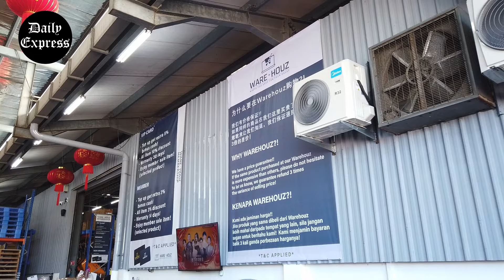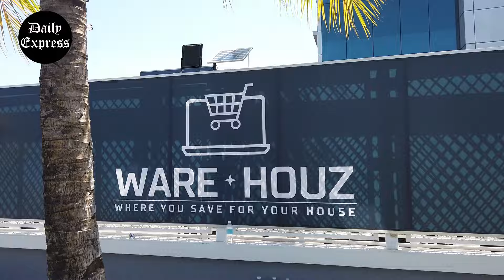Ware-Houz opens in Kolombong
TCT Trading has made waves in Sabah’s retail industry by launching the first warehouse retail shopping experience concept in the State.

The unique retail experience offered by Ware-Houz is set to redefine the way people shop for their homes in Sabah, offering convenience, affordability, and a wide range of products under one roof.